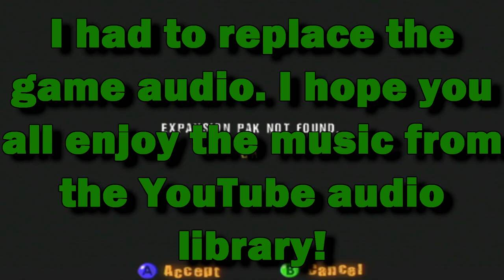Stephen Plays: Tony Hawk's Pro Skater (Nintendo 64) | GiantGrotle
*I'm sorry I do not have the names of the songs playing in this video!*
I play Tony Hawk's Pro Skater for the Nintendo 64 for you all!